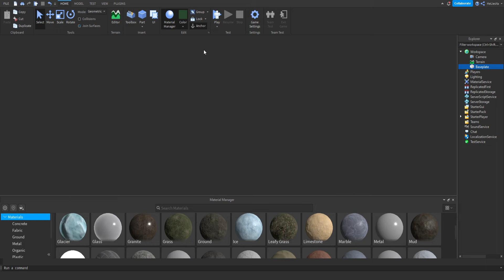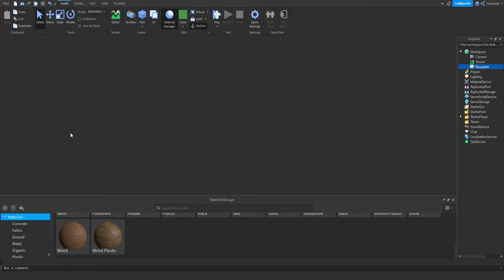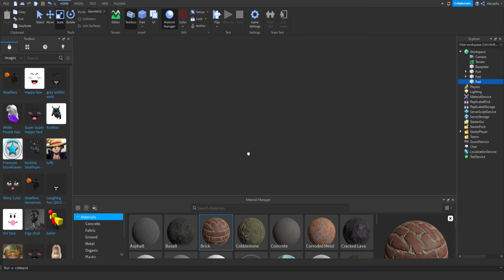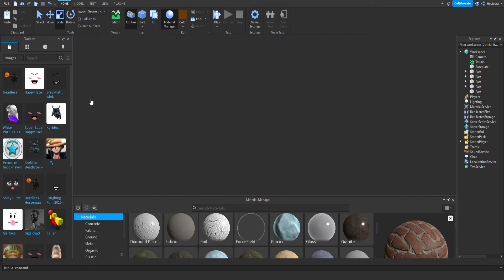Makeing a game in 5 mins EZ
It's gonna get a UpDate every 3 Days
Btw it is da EZ'ist Thing  the game is a gonna be a game about a city well ya
IT EZ